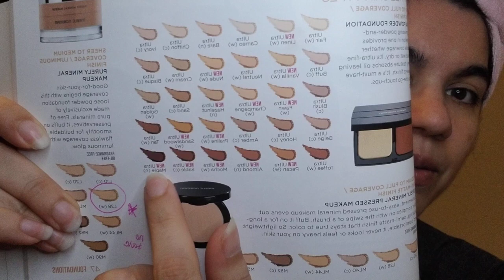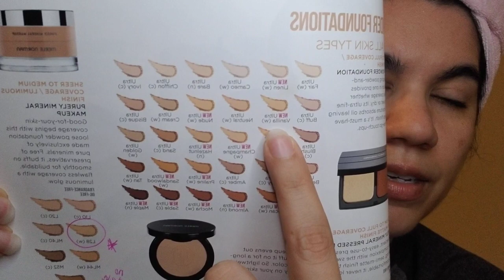This Is Powder Makeup? Ultra Powder Foundation Review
If I knew then what I know now. I would have bought this powder a long time ago 🤔

Learning about Merle Norman all over again and finding gems like this over looked powder foundation. Sometimes I Don't want to wear my heavy cream makeup 😯 (shocking bc I love. my cream foundation) But, I live in Texas so it's gonna melt off my face! I am super excited about trying out this powder. It really is full coverage without the powdery look. It's matt with out being flat! And, it's versatile for touch ups, or a sheer coverage.